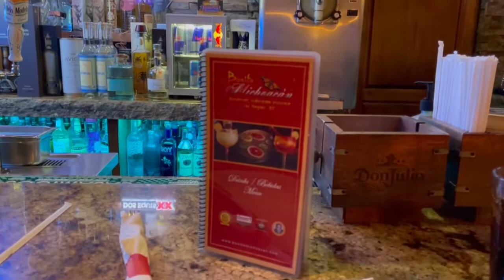BONITO MICHOACAN FOOD VLOG IN VEGAS!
HAPPY HOLIDAYS EVERYONE!  IT'S TIME FOR ANOTHER FOOD VLOG!!!

Tonight I am joined with a special guest by the name of April!  We are excited to try out and ultimately get our grub on at Bonito Michoacan for our first time!!!

*DONATE AND I WILL GIVE YOU A SPECIAL SHOUT OUT IN THE NEXT VIDEO!*

*All donations will help with the growth of my YouTube channel and future videos!*